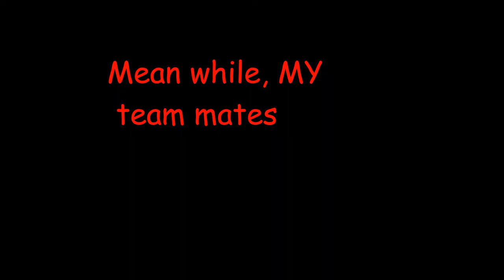My team vs enemy team